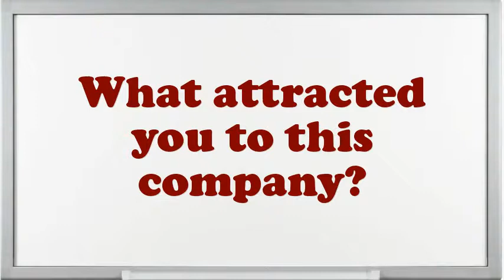Multimedia Author interview questions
Interview Questions for Multimedia Author.What are you doing if you worked as an Multimedia Author?What are your professional objectives for an Multimedia Author?What would be your leading endowment as an Multimedia Author job?What pertinent Multimedia Author skills do you possess?Illustrate few exemplars of companionship as an Multimedia Author.What achievements have you gained working as an expertise Multimedia Author?Why do you think you are eligible for the position of Multimedia Author?Do you believe you are over certified for the position this Multimedia Author?10 popular interview questions, commonly asked interview questions, first job interview questions,